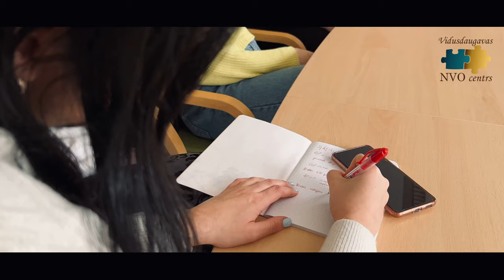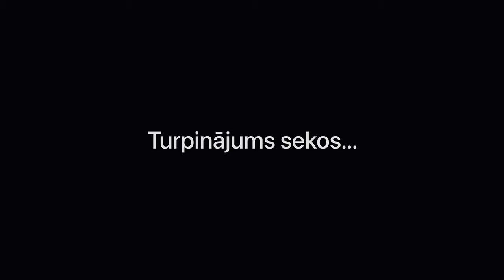Video izveide Vidusdaugavas NVO Īslandē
PAKALPOJUMI:
- Logo izveide;
- Reklāmu izveide;
- Mājaslapu izveide;
- Videoklipu izveide;

✔ WEB ATBALSTS:
- Google Analytics;
- Google Ads

✔ BEZMAKSAS KONSULTĀCIJAS!
✔ BEZMAKSAS VIDEO APMĀCĪBAS!